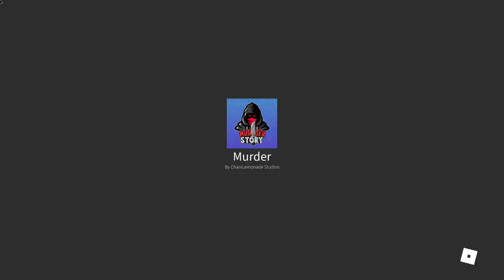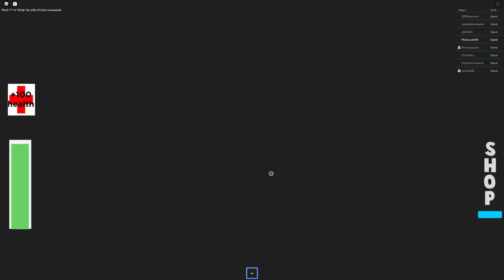BANDA VRAHŮ NAPADLA NÁŠ DŮM S VENDOU!😰 Murder Story w/@VendaliRoblox